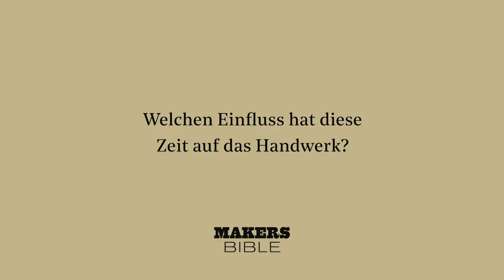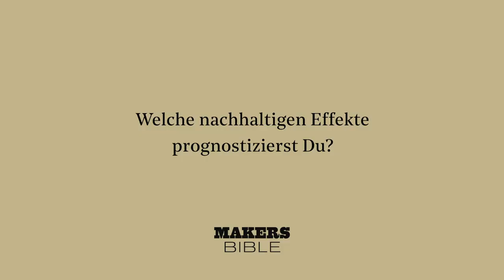Meet the Makers: Moritz Lorenz — Jeckybeng, Nürnberg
MORITZ LORENZ, Jeckybeng, Nürnberg